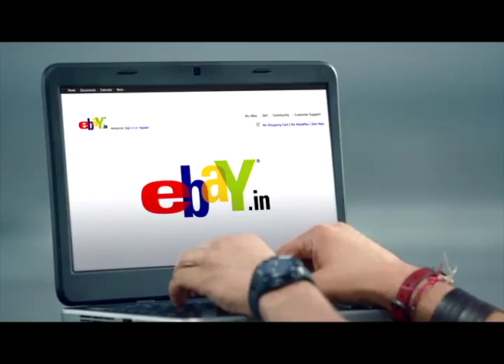ebay Sinking ship 40 sec.mov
Director: Piyush Raghani
Agency: Law & Kenneth
Creative: Rahul Nangia
Sound Design: Arun Crasto